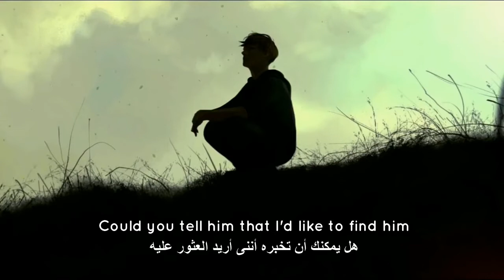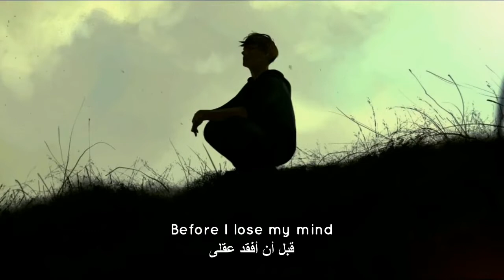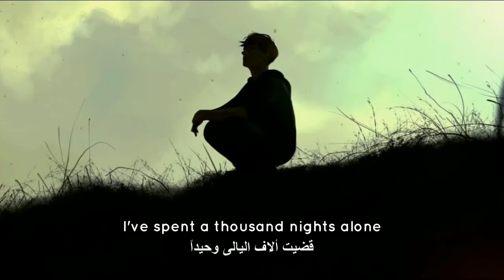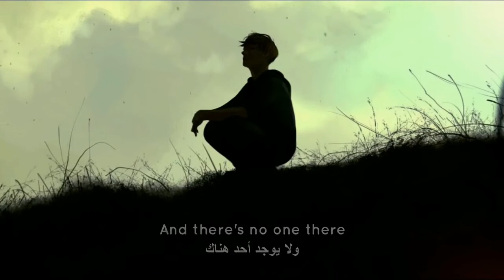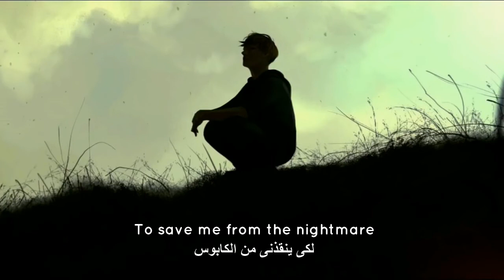Anson Seabra - Broken (lyrics)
Lyrics:

If you see the boy I used to be, could you tell him that I'd like to find him
And if you see the shell that's left of me, could you spare him a little kindness

'Cus I've been high and I've been low, I've spent a thousand nights alone, tryna hold on tight
And feelings come but they won't go, please won't someone take me home before I lose my mind

Am I human?
Am I flawed?
Do I deserve a shred of worth or am I just another fake, fucked up lost cause?
And am I human?
Or am I something else?
'Cus I'm so scared and there's no one there to save me from the nightmare that I call myself

I've tried everything and anything but nothing seems to work quite like it should
Between the madness and the apathy, seems there's nothing left inside of me that's good

Am I human?
Am I flawed?

--humming--

Am I human?
Am I flawed?

0:00  ● 5:08